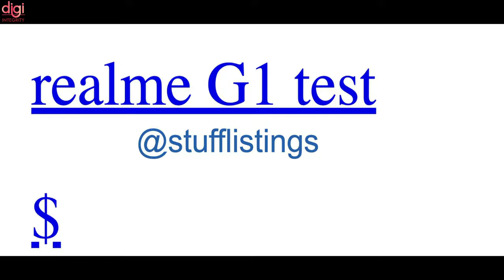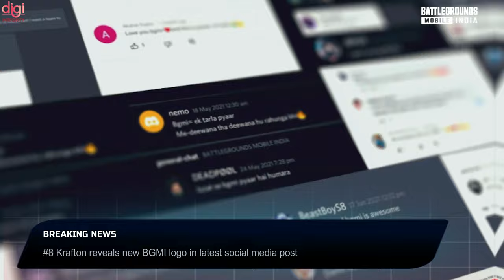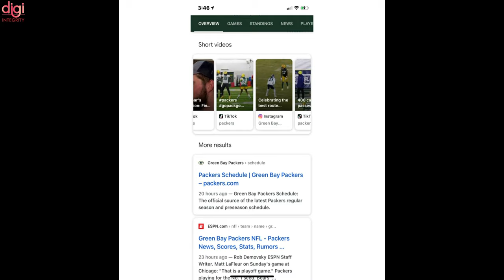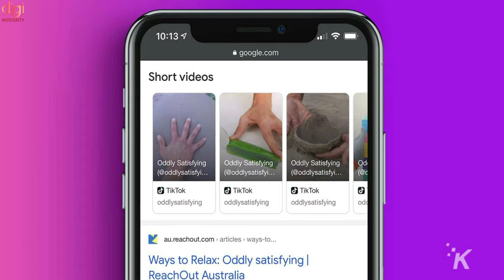Crypto Bad News,BGMI New Logo,realme Washing Machine,Galaxy S22 Ultra First Look,OPPO A55 4G-DIN197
Video Highlights
(0:00) : Introduction
(0:14) : Realme TechLife Air Purifier and Vacuum Cleaners launching on September 30 in India
(0:32) : Realme Washing Machine Launching on 1st October 2021
(0:43) : Realme G1 appears to be launching soon in the global market as well as the Chinese market
(0:53) : OPPO A55 4G sporting a 50MP main camera to launch in India on October 1
(1:28) : Xiaomi Watch Color 2 Officially Teased Ahead of September 27 Launch
(1:45) : Some Samsung Galaxy A and M series owners are reporting auto restart issue
(2:04) : Samsung Galaxy S22 Ultra renders with S Pen and quad camera break cover
(2:15) : Krafton reveals new BGMI logo in latest social media post
(2:40) : China bans Bitcoin and other cryptocurrency transactions, calls it illegal
(3:13) : AMD SET TO ENTER THE MOBILE PROCESSOR MARKET – TO PARTNER WITH MEDIATEK
(3:39) : GOOGLE WILL START SHOWING VIDEOS FROM TIKTOK AND INSTAGRAM IN SEARCH RESULTS
(4:16) : Apple confirms to bring full support for 120Hz in iPhone 13 Pro series third-party apps
(4:36) : TAGG Verve Ultra smartwatch w ith SpO2 monitor, 10-day battery life launched in India
(5:15) : Thanks for watching